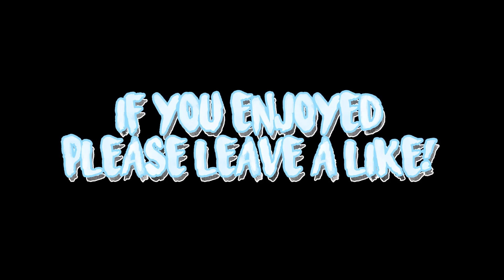BTS (방탄소년단) MAP OF THE SOUL : 7 'Interlude : Shadow' Comeback Trailer - REACTION | CreatingARMYs!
Social Media!

Cam T. Crowley
Katie
Kallista Bryant
Lacinda Hurley
Mats Strandlund